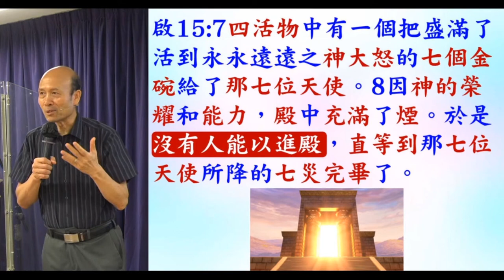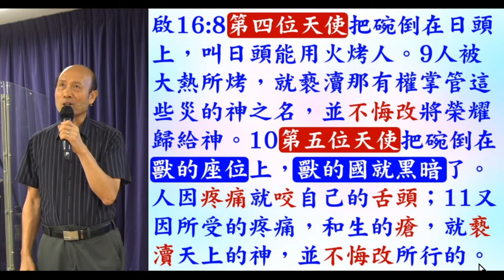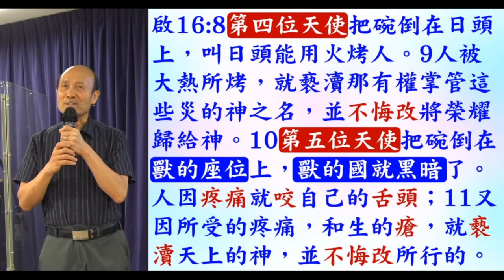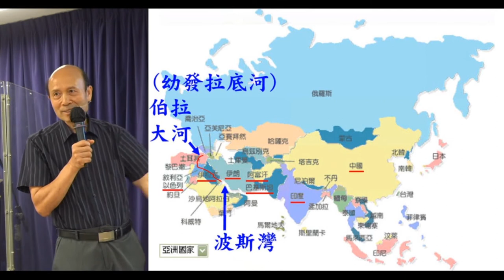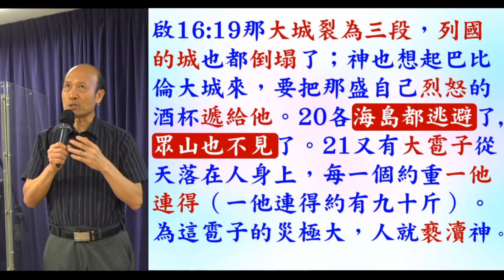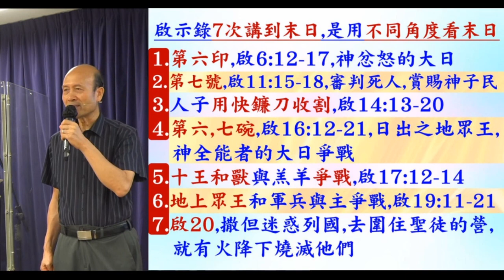啟示錄15,16章 - 勝了獸和獸像的人、七碗 – Pastor Yip